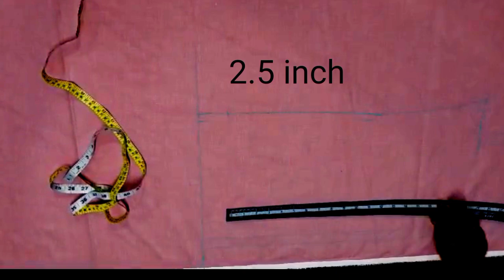Gent's formal shirt cutting l men's shirt perfect cutting easy method l shirt ki simple cutting